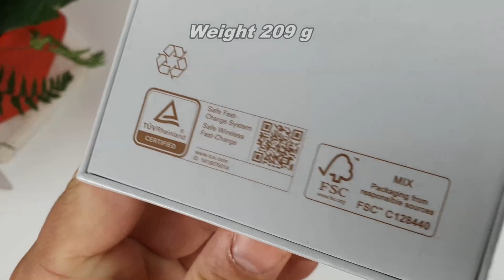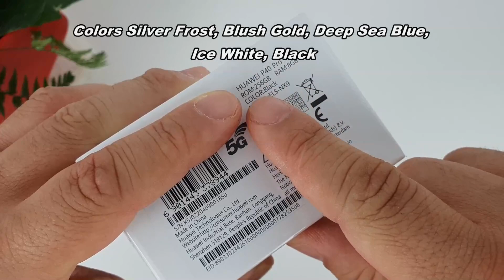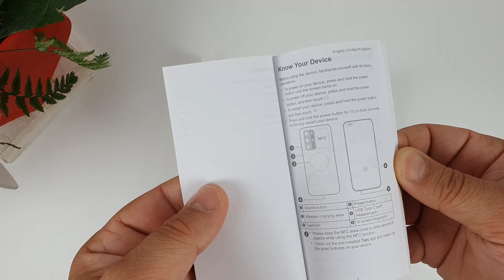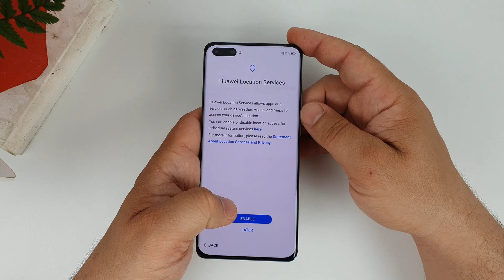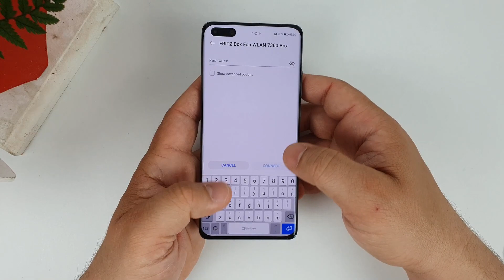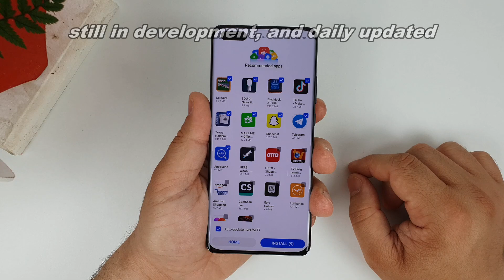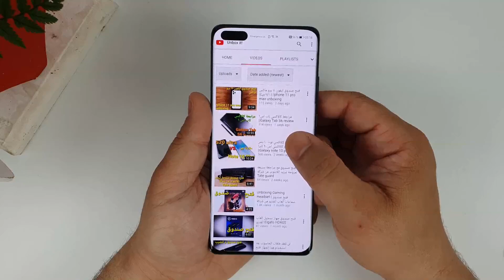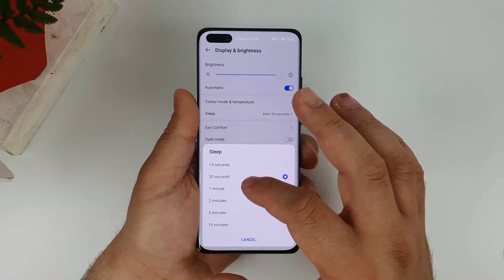Huawei P40 Pro 5G Unboxing & setup with tests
this video contains the UNBOXING of the Huawei's flagship P40 pro 5G with setup and tests

please write in the comment below if you want me to make a new video of another device i will gladly try my best to make it :) let me also know how  you did found my video, your opinion for me is very important and i appreciate it.

my other two gaming channels if you are intrested :) 🎮🕹

reaper games

gamer #1

في حال لديكم تعليق او طلب عمل فديو لجهاز ما اكتبوا لي في التعليقات وساحاول ان اعمل فديو باسرع وقت :)
تابعوبي على الفيسبوك

لمحبي الالعاب قنوات الالعاب الخاصة بي 🎮🕹

reaper games

gamer #1